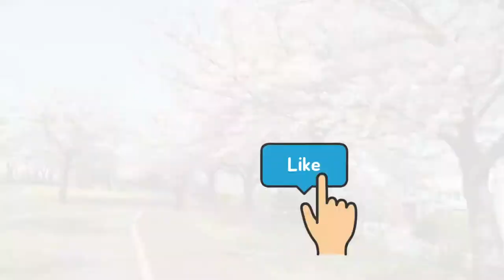낙동강삼십리벚꽃길/ / 낙동강제방벚꽃길 / 부산벚꽃명소추천 Recommended cherry blossom spots in Busan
낙동강을 사이에 두고  강서 낙동강30리 벚꽃길과 삼락제방 벚꽃길이 둑방길따라 펼쳐진다.
부산을 대표하는 이곳은 낙동강을 사이에 두고 있다. 두곳 다 긴 벚꽃터널을  이루지만 한곳만
가야한다면 강서쪽 벚꽃길을 추천한다.  교통소음이 적고  일부분에 있는 유채꽃과 개나리를
볼 수  있을 뿐만 아니라 대나무숲길도 이용할 수 있어  좋은 것 같다.
BUSAN Cherry Blossoms Samrak Ecological Park Cherry Blossom Path#Busan Cherry Blossom Nakdong Embankment Cherry Blossom Path Busan Cherry Blossom Spot
Nakdong River Samsimni Cherry Blossom Road Spring Day Busan Travel

With the Nakdong River in between, the Cherry Blossom Path at Nakdong River 30-ri and the Cherry Blossom Path at Samnak Embankment in Gangseo spread out along the Dukbang Path.
This place representing Busan is located across the Nakdong River. Both of them form a long cherry blossom tunnel, but only one
If you have to go, the cherry blossom road on the west side of the river is recommended. There is little traffic noise, and some rape flowers and forsythia are
Not only can you see it, but you can also use the bamboo forest path.